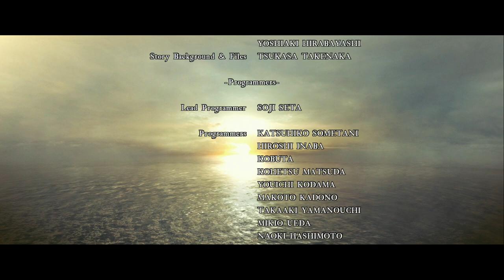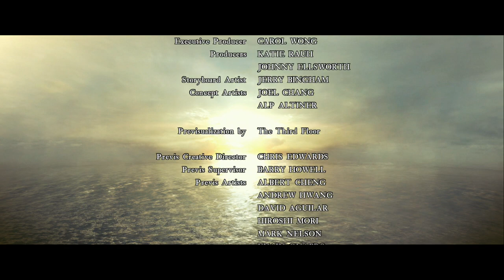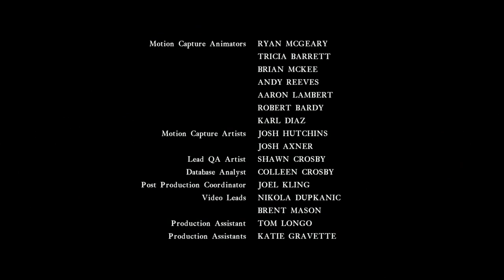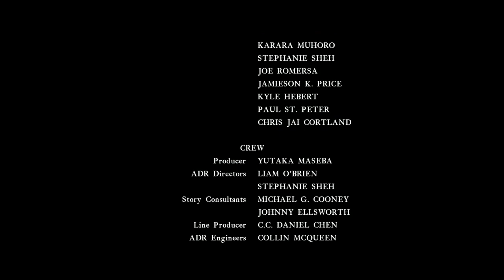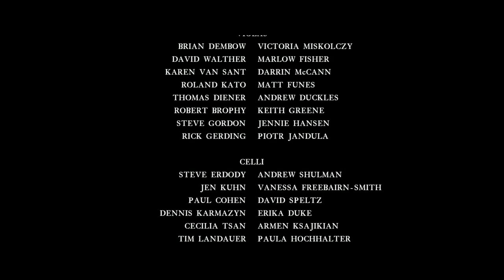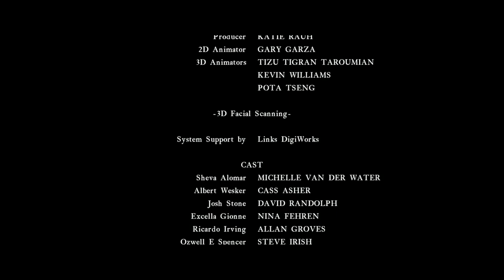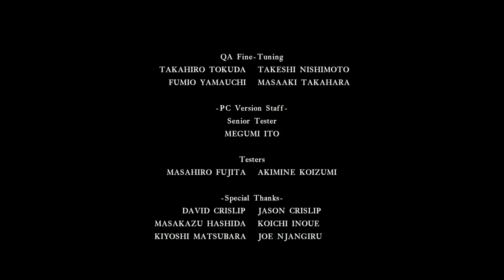Lets Play Resident Evil 5 (PC) 6-3 END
Hello all,Recorded with a Hauppauge HD PVR 2,Played on windows 7 64bit  with a xbox360 pad. System Specs
CPU AMD Phenom X4 965BE @ 3.4ghz
RAM 16Gb Corsair Dominator Platinum
GPU Nvida GTX 670 2Gb